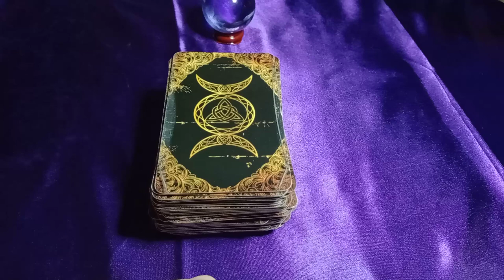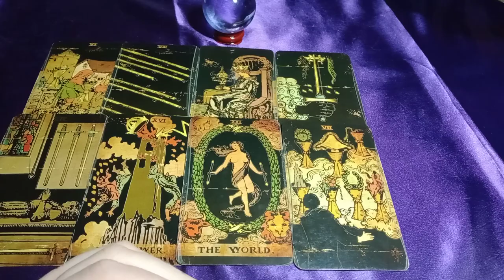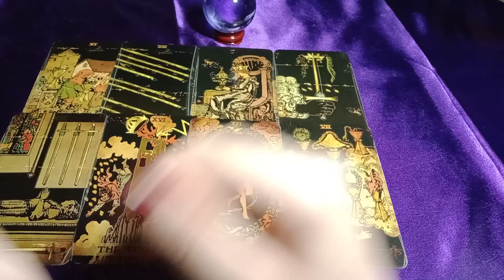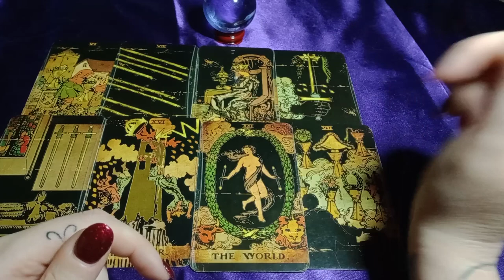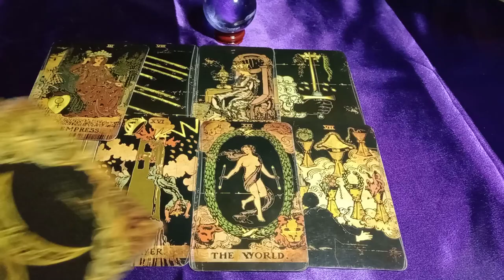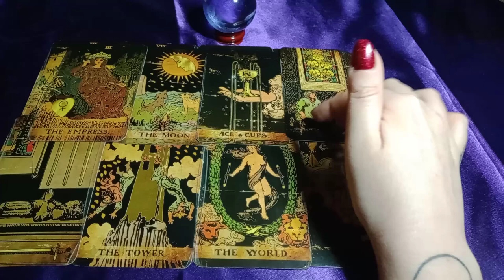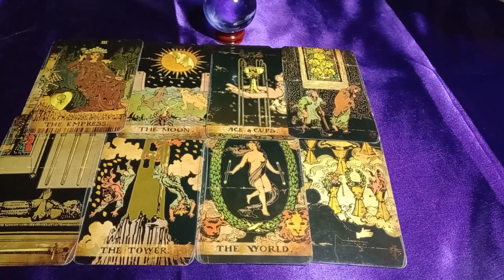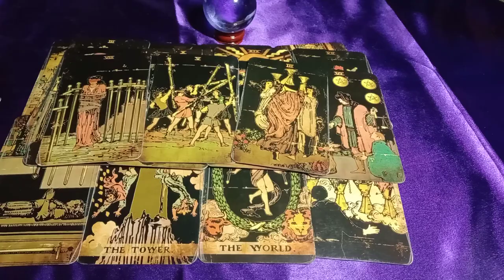YOU WERE HIS DREAM GIRL SO HE TRIED TO TRIGGER YOU/PLAY GAMES TO SET YOU OFF AND JUSTIFY SABOTAGING